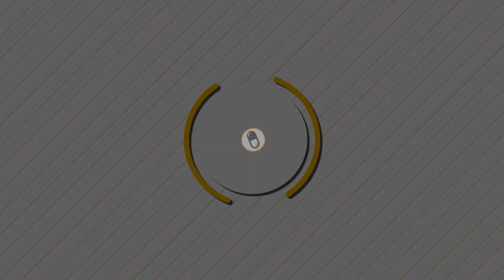Hanzo GOD Wraxu - Final Placement Match [SEASON 5]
Hanzo main WRAXU finishing his placement matches on his main account.|  S5 | PRO Gameplay |

This video is provided for your enjoyment.
All suggestions to improve my content are welcome.

►Credits:
•Wraxu

►Thumbnail:
Hanzo by Akaniya

Best Hanzo Wraxu Placement Games Overwatch Season 5 ; Overwatch Highlights Gameplay